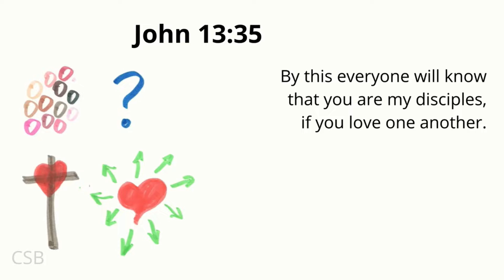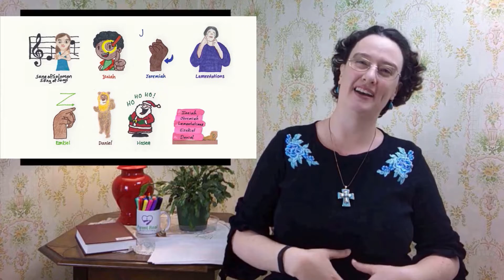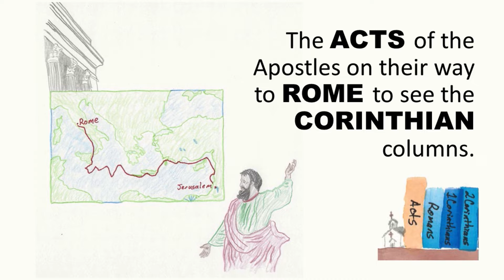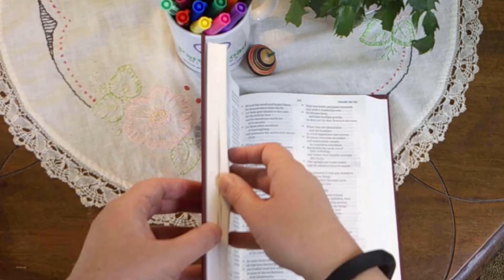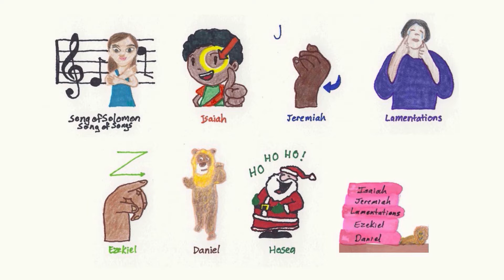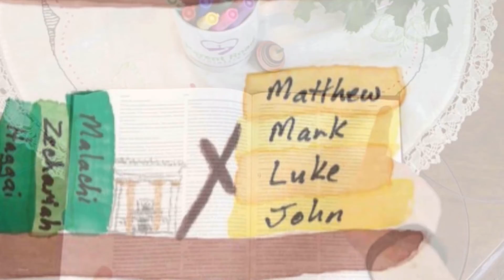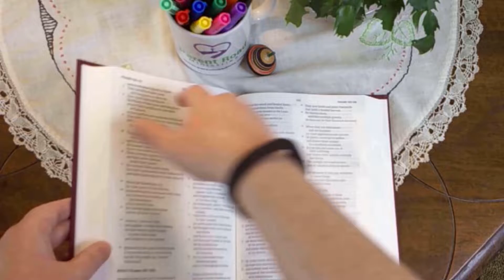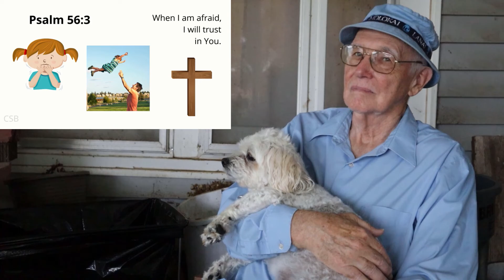CSB Practice Blue Cycle Bible Drill #10 with Memory Tricks!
This is a Practice Bible Drill (Sword Drill, CSB). When you've learned all the books of the Bible, all your memory verses, and all your key passages, then you're ready for this Practice Bible Drill. Grab your Bible and let's get started! (More information and links are in the description below.)

Bible Drill (Blue Cycle) teaches 25 memory verses, 10 key passages, Bible books, Bible-navigation skills, practice Bible Drills (Sword Drills), & more! Available in ESV, KJV, or CSB. A complete list of included memory verses and key passages is below.

Verses & key passages are the same ones used by LifeWay’s Bible Skills, Drills, & Thrills, Blue Cycle. All images & content are original.

RELATED RESOURCES

ADDITIONAL HELP

* "Beginning Children's Bible Drill in Your Church" by Mr. Mark's Classroom

BLUE CYCLE BIBLE DRILL (SWORD DRILL) GOALS

Memory verses are done in two ways. First, students are given the reference and are expected to quote the entire verse. Second, students are given the first few words of the verse. They are expected to quote it entirely, with the reference.

Memory Verses (Blue Cycle): Gen. 1:31; Deut. 16:17; Josh. 24:24; 1 Chron. 16:9; Ps. 56:3; 119:11; Prov 22:1; Isa 6:8; 45:5; Mal. 3:10; Matt. 28:19-20; Lk. 2:52; 19:10; Jn. 4:24; 13:35; Acts 4:12; Rom. 10:9; 1 Cor. 3:16; Eph. 2:8; 1 Thess. 5:18; 1 Tim. 4:12; 2 Tim. 2:15; Jas. 1:22; 1 Pet. 4:9; 1 Jn. 4:21.

For Key Passages, students are given the title. They are expected to find it in the Bible in 10 seconds and give the reference. Additional lessons explore the contents of each key passage.

Key Passages (Blue Cycle): God’s Covenant with Abraham (Gen. 12:1-3), A Shepherd’s Song (Ps. 23), The Suffering Servant (Isa. 53), The Twelve Apostles (Matt. 10:2-4), The Resurrection of Jesus (Matt. 28), The Parable of the Good Samaritan (Lk. 10:25-37), Jesus’ First Miracle (Jn. 2:1-11), The Work of the Holy Spirit (Jn. 16:5-15), The Conversion of Saul (Acts 9:1-30), The Love Chapter (1 Cor. 13).

For Bible books, students are given a book of the Bible. They should find it in the Bible in 10 seconds, then name the book before, the book called, and the book following.

Verses are taken from The Christian Standard Bible. Used by permission.